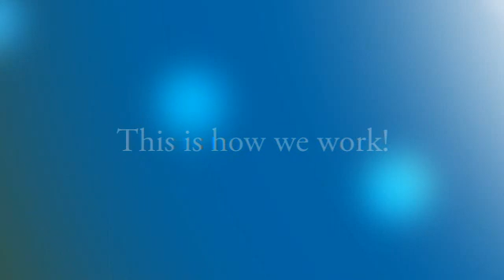Lead Based Paint Testing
Lead Based Paint Testing Lead Paint can be harmful to children. Lead Paint can be tested in your home.